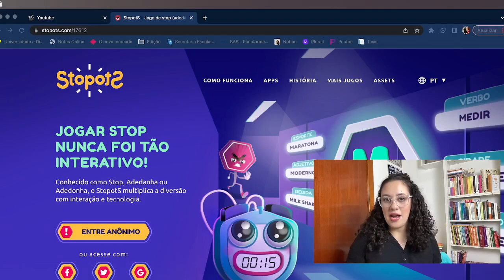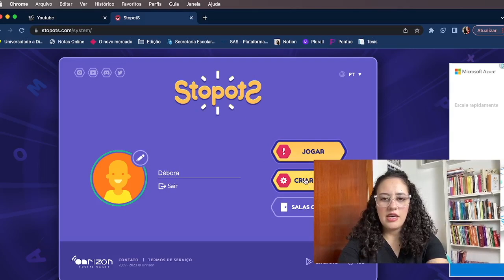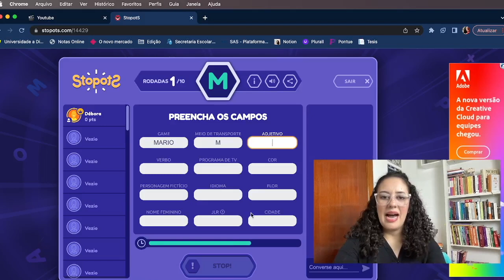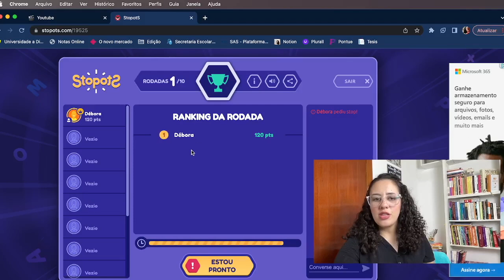DINÂMICAS PARA USAR NA SALA DE AULA | Como deixar as aulas mais ATRATIVAS | Gameficação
Prof, que bom que está aqui!!

LIVROS PARA PROFESSORES QUE RECOMENDO:
- Educação, escola e docência: novos tempos, novas atitudes
- A Prática Educativa: Como Ensinar
- Como Aprender e Ensinar Competências